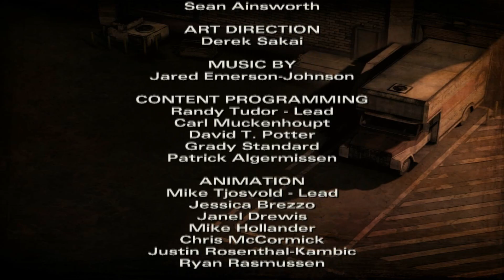Igrajmo The Walking Dead S2E3 CETVRTI DEO - KRAJ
Dobrodosli u poslednji deo trece epizode druge sezone The Walking Dead igre!  Lajkujte video i facebook stranicu